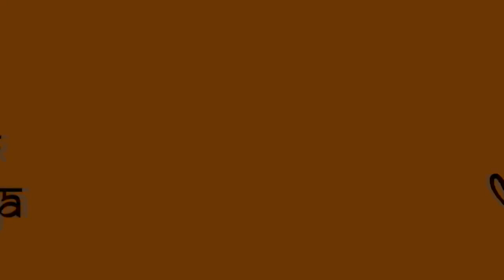भीम को कैसे प्राप्त हुआ था दस हज़ार हाथियों का बल - Bheem Ko Kese Praapt Hua Tha 10000 Hathiyo Ka Bal